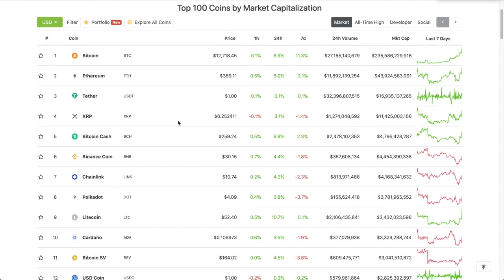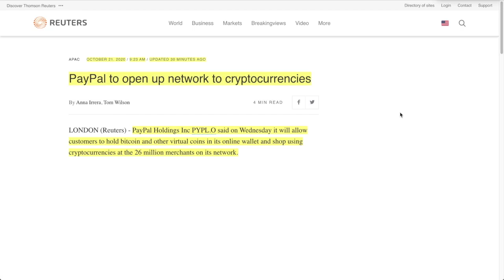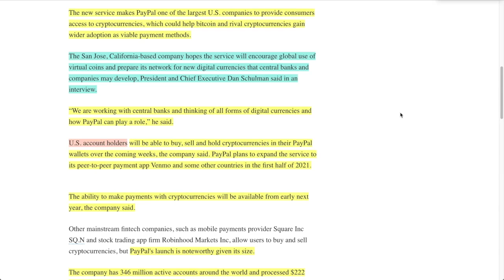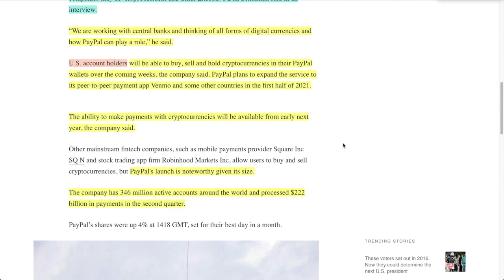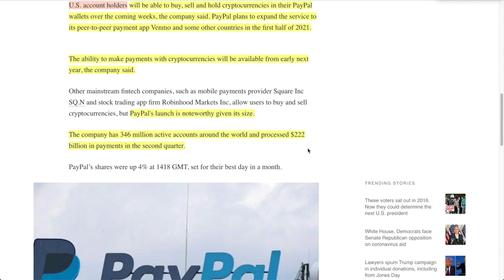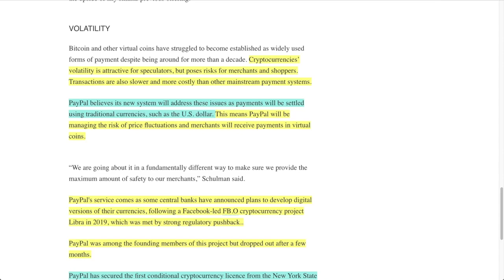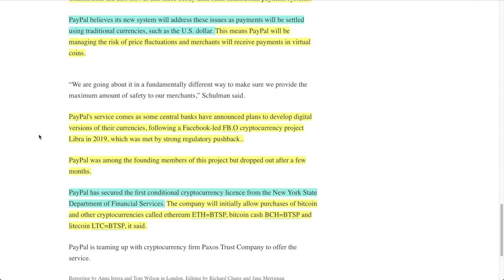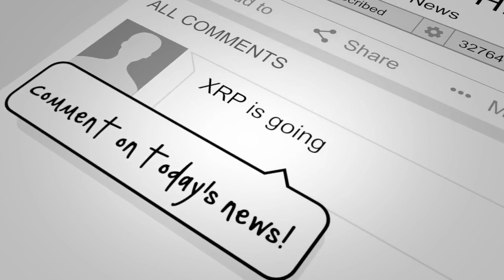BREAKING NEWS: PAYPAL TO LIST BITCOIN and 3 OTHER CURRENCIES TO ITS 346 MILLION USERS in Q1 2021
►We are ALL WINNING. CONFIRMED: BREAKING NEWS: PAYPAL TO LIST BITCOIN and 3 OTHER CURRENCIES TO ITS 346 MILLION USERS in Q1 2021

●▬▬▬▬▬▬▬▬▬▬▬CRYPTO ESSENTIALS▬▬▬▬▬▬▬▬▬▬▬▬▬▬▬▬▬●

●▬▬▬▬▬▬▬▬▬▬▬▬▬FOLLOW D.A.N.▬▬▬▬▬▬▬▬▬▬▬▬▬▬▬●

●▬▬▬▬▬▬▬▬▬▬▬▬▬▬AUDIO TRACKS▬▬▬▬▬▬▬▬▬▬▬▬▬▬●

●▬▬▬▬▬▬▬▬▬▬▬▬▬▬VIDEO TOOLS▬▬▬▬▬▬▬▬▬▬▬▬▬▬●

●▬▬▬▬▬▬▬▬▬▬▬▬▬EXIT STRATEGIES▬▬▬▬▬▬▬▬▬▬▬▬▬▬▬●